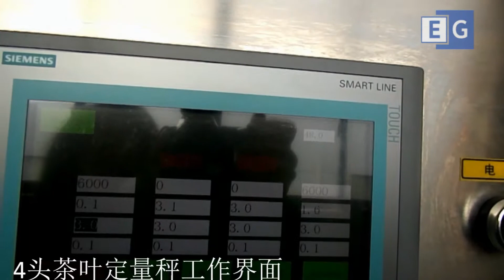Автомат для фасовки и упаковки чая в одноразовые фильтр-пакетики (пирамидки)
Оборудование предназначено для фасовки чая в "пирамидки", аппликации нити с ярлычком с последующей укладкой и упаковкой фильтр-пакетика во внешний пакет из термосвариваемых полимерных материалов